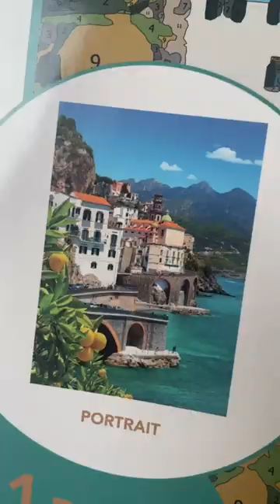The cutest paint by numbers!! ☀️🌅🌊